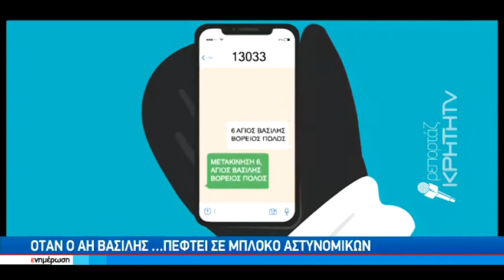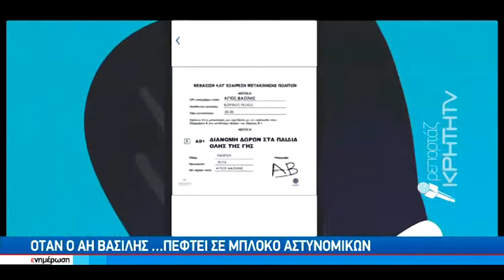Με χιούμορ το Χριστουγεννιάτικο ΣΠΟΤ της ΕΛ.ΑΣ